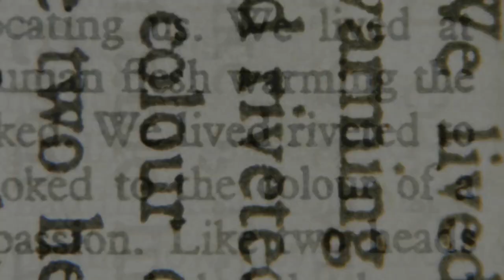Athenaeum Tabletop RPG - Session 0 (Pt. 1/4) Meet the Cast!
We begin the 8th Tabletop Campaign that I am hosting on my YouTube Channel! It's time to meet the players, and even begin some actual "canon" roleplying!

What happens when 6 different characters from 6 different genres of storybooks adventure together, travelling from one book to another?